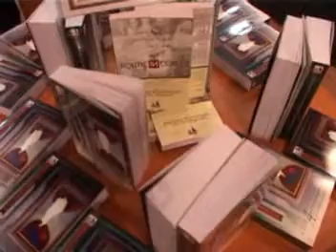TATOIU 23 04 2010